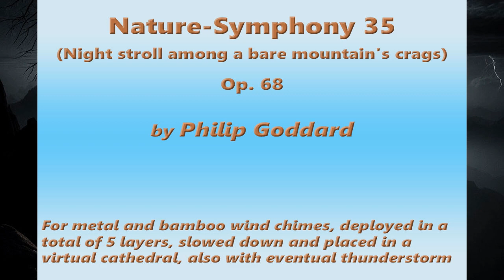Philip Goddard: Nature-Symphony 35 (Night stroll among a bare mountain's crags)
Nature-Symphony 35 (Night stroll among a bare mountain's crags) — A challenging and at times awe-inspiring piece that, for full effect, needs to be listened to at 3dB higher level than a sensible normal level. The moon is shining, casting unfamiliar shadows from the various crags, and everywhere has lost its familiarity. Occasional flickerings of distant lightning eventually become strong enough to transiently cast additional, stranger shadows and unexpected silhouettes, and one can't help feeling a slight nervousness as the storm gets closer…

Here we have two separately recorded solo Davis Blanchard wind chimes, each of which has a particularly strong musical potency, together with a bamboo chime, and, primarily to add a suitable coup de théatre in the final climax, a thunderstorm approaching and eventually getting a little too close for comfort.

The bamboo chime I chose as the necessary contrasting element is a large-side-of-medium-size one with good resonance and pitches that fitted in nicely. I deployed it in two layers, which add not just contrast of timbre but also a good deal of dynamism, often adding drama to dramatic metal chimes climaxes.

More details about the work, including the sound sources used, the deployment of layers, and the processing details, can be found on the Freesound page for the work

The original field recordings for the metal layers are: Debussy Bells , Twilight

For detailed information about the Davis Blanchard chimes, please just scrolling down a little.

I made the metal chime recordings for this work on 24 February 2017, on the rough slope just below Hunting Gate, which latter marks the highest point of the Hunter's Path, high up on the north side of the Teign Gorge, Drewsteignton, Devon, UK. The bamboo chime recording dates from 21 November 2023, on Piddledown, just a little above the Hunter's Path, a bit further west, quite near Castle Drogo. The thunderstorm was on afternoon of 9 May 2023, recorded from my second-floor bedroom window in Exeter city centre (with city centre sounds edited out).

Advisory
Also, as already noted, listen at 3dB above a sensible normal level.

The location photos show the recording location for the metal chimes and the bamboo chime respectively. The metal chimes photo shows a later recording in the same session with all the chimes together; the original recordings for this Nature-Symphony were of the metal chimes each performing solo. The bamboo chime photo is actually of the recording used here.

I got the two background images created specifically for this video to my specification by Bing Image Creator (an AI service), then I used Photoshop Elements to make them look as nocturnal as they should be (Image Creator makes night images appear to be more or less in daylight), then cropping and slightly upscaling them.